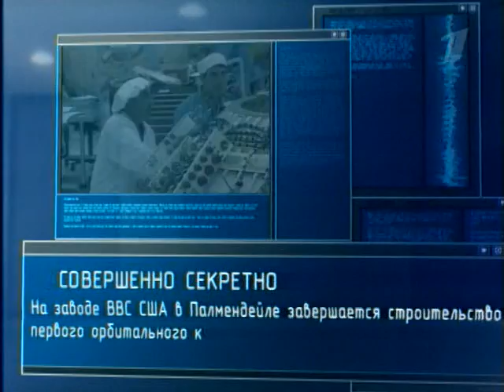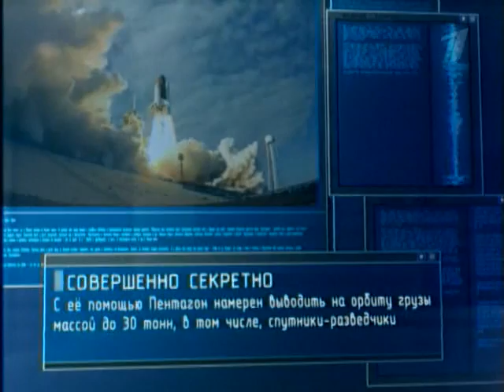Ударная Сила Космическая Крона 3/4 Udarnaya Sila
Udarnaya Sila Ударная Сила - 126 - Космическая Крона 3/4